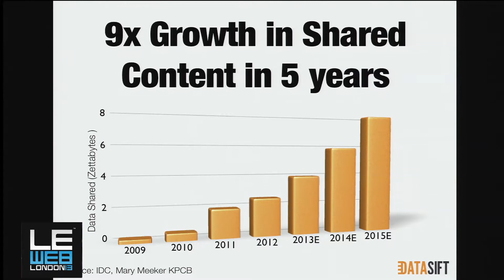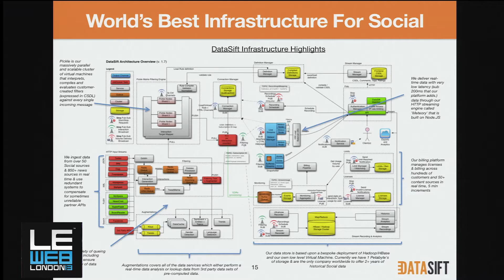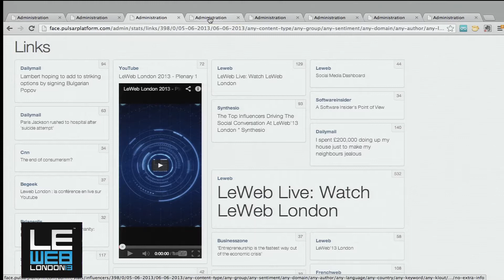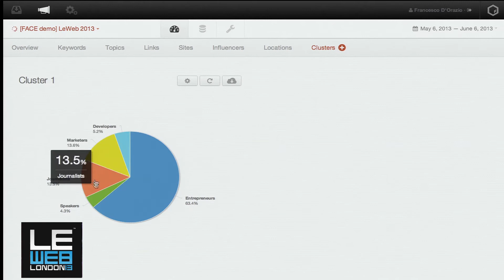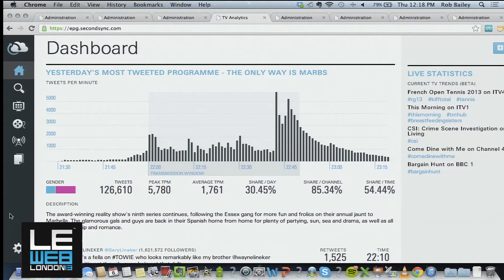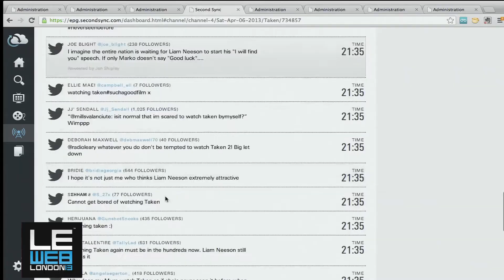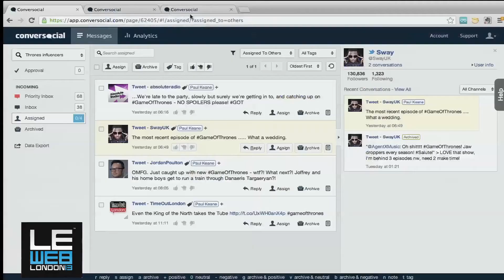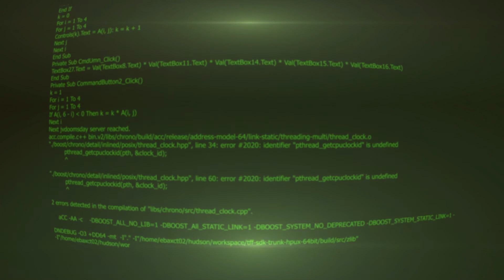DataSift Workshop - LeWeb London 2013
DataSift Workshop: Social + Big Data: Welcome to the Next Wave of Innovation

Social and big data are converging to unlock new insights on markets and new business opportunities for companies of all sizes. This session will explore the transformation of the social eco-system that is underway, why social is becoming critical to decision making across the enterprise and showcase thought leaders delivering innovative solutions today. These leaders will share insights on strategy, technology and market opportunities to capture the social future.

Speakers:
Rob Bailey, CEO, DataSift
Francesco D'Orazio, Chief Innovation Officer, Facegroup
Andy Littledale, Managing Director, SecondSync
Josh March, CEO, Conversocial